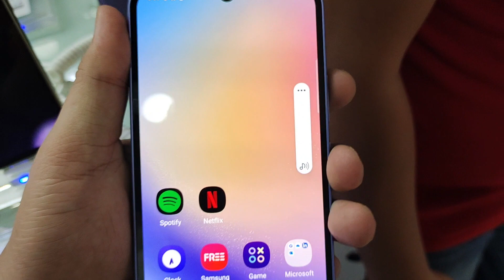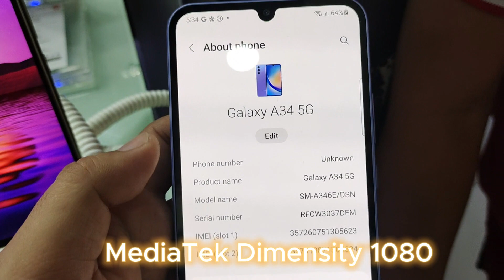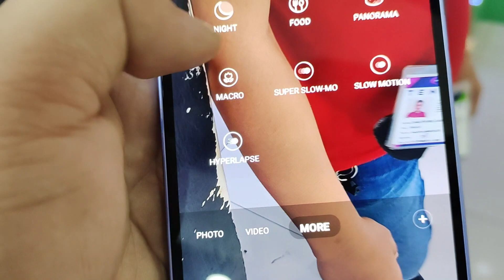New Samsung Galaxy A34 5G / Best Samsung Phones of 2023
mas mura dito!